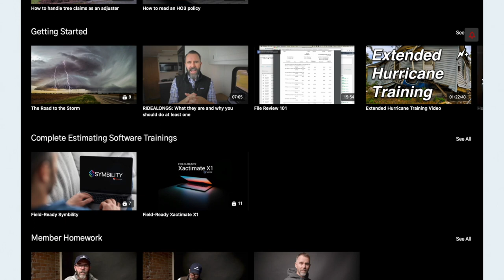When your [ANXIETY] cup overflows | how to not be a part of the problem as an insurance adjuster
👉🏻👉🏻The FASTEST way to get working as an adjuster: Beginners Guide to a Claims Adjuster Career 👈🏻 👈🏻 REGISTER for the Crawford CatCon IA firm conference

Learn how to become an independent adjuster instantly and for free

FREE GUIDES

PARTNERS